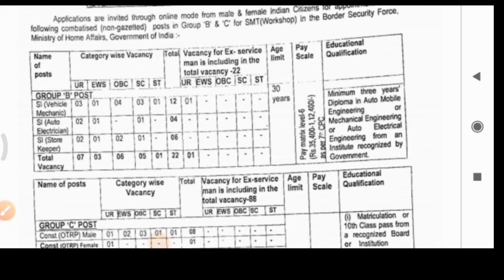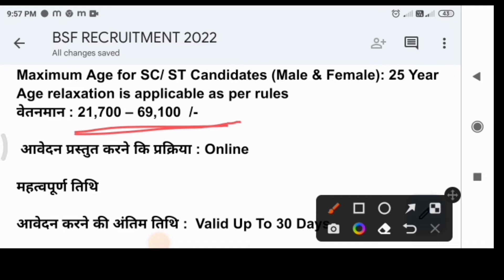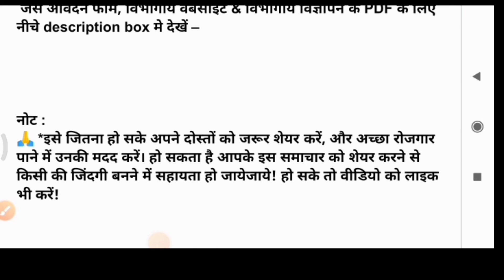BSF सीधी भर्ती 2022 | BSF Job Vacancy 2022 |10th,12th & Graduate Jobs | New Vacancy 2022 बड़ी भर्ती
BSF सीधी भर्ती 2022 | BSF Job Vacancy 2022 |10th,12th & Graduate Jobs | New Vacancy 2022 बड़ी भर्ती | PNB Bank Recruitment 2022,PNB Bank Vacancy 2022

BSF Website👇

BSF recruitment portal URL

Notification👇🔔